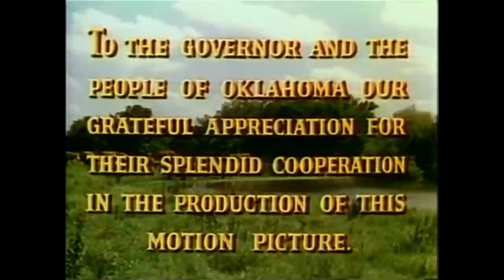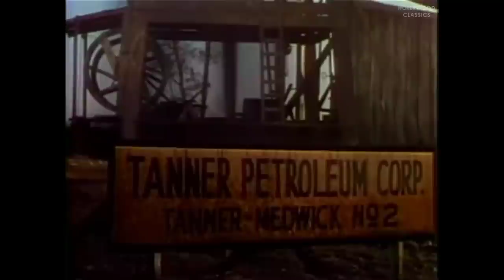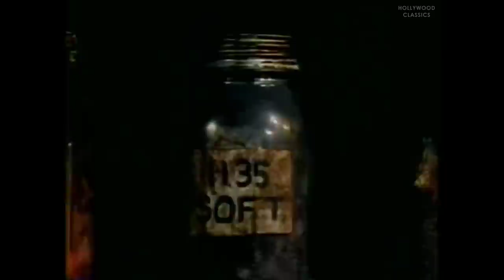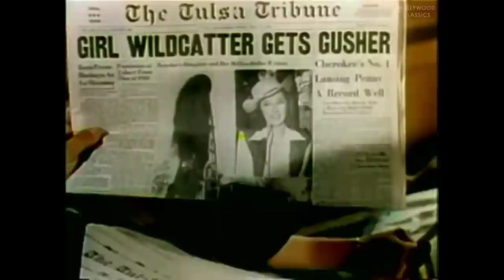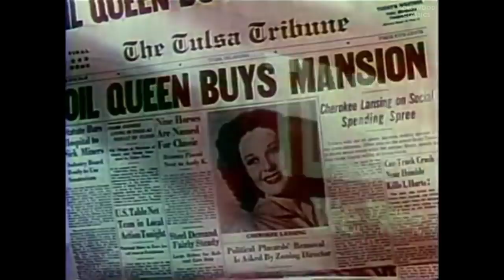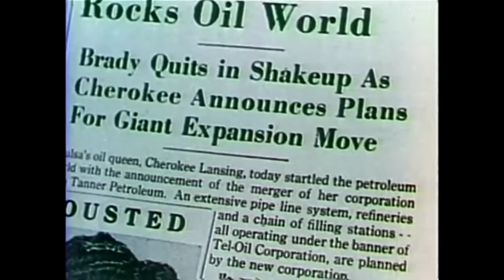Tulsa (1949) | Full Movie | Susan Hayward, Robert Preston, Pedro Armendáriz | Stuart Heisler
Watch the 1949 Hollywood classic movie, Tulsa.

In Tulsa, after a rancher dies during a feud with a major oil company, his daughter, driven by revenge, starts digging for oil herself.

Movie Name: Tulsa
Stars: Susan Hayward, Robert Preston, Pedro Armendáriz
Director: Stuart Heisler